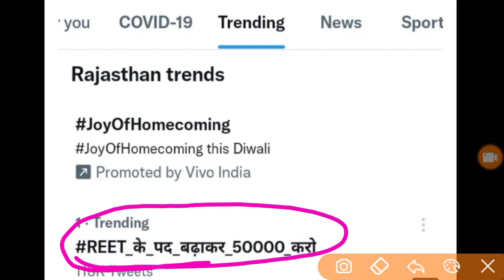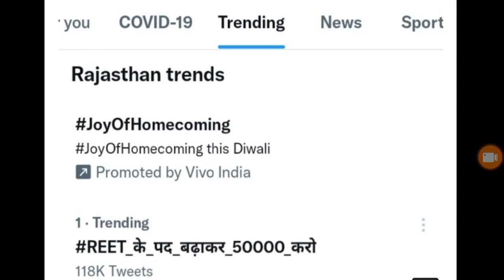REET 2022, बड़ी खुशखबरी, पदों में बम्पर बढोत्तरी, reet exam result date 2022, reet news today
स्वागत हैं सभी भारतीयों का आपके और हमारे YouTube Channel "Phle Dekho Phle Sikho" एक चैनल ही नहीं हम सब का परिवार हैं और हम सब इसके सदस्य,
यह चैनल REET शिक्षक भर्ती को समर्पित है ।

यहां REET से जुड़ी तमाम जानकारी सटीकता के साथ दी जाती है,
अगर आप रीट के अभ्यर्थी हैं तो इस परिवार का हिस्सा अवश्य ही बनें 🙏

हमारे चैनल को विजिट करने के लिए एकबार पुनः आपका हार्दिक आभार व धन्‍यवाद !!

आपका आपना भाई, मित्र, sir,
- रविकांत ढहराणिया (अध्यापक)

Your Quarries
reet 90 10 formula
reet cut off 2021 level 1,reet tsp cut off 2021
reet 2021 merit list,
reet merit 2021,
Reet 2021 L1 merit,
Reet 2021 L2 merit,
Reet 2021 L1 cut off,
reet cut off 2021
teacher guruji
Reet ki merit kitni jayegi
reet paper out 2021
REET 2021 level 2 answer Key, Reet 2021 Leval 2 merit, reet 2021 Leval 2 cut off, reet L2 answer Key,
Reet 2021 Cut off 1st level, reet answer key 2021, reet answer key 2021 level 1
reet hindi cutoff 2021 ,  reet english cutoff 2021, reet math cutoff 2021, reet ss cutoff, reet sanskrit cutoff 2021
reet result
Vandana jadon psychology class
teacher guruji
eet result 2021 date
reet official answer key kab aayega
reet ka result kab aaega
reet official answer key 2021 date